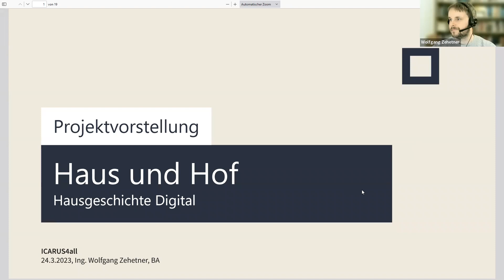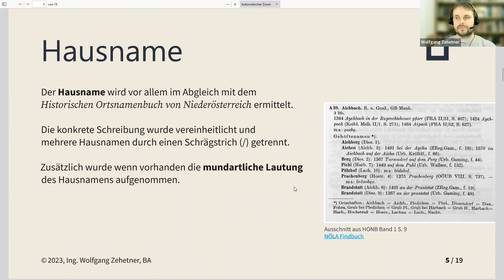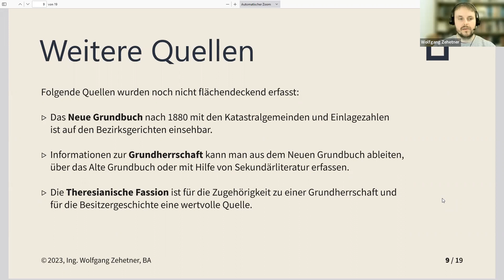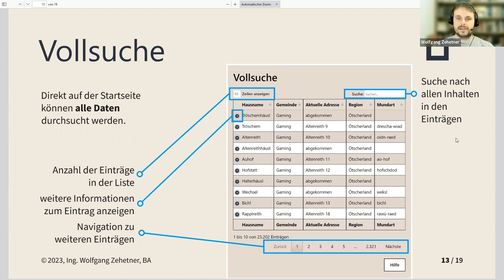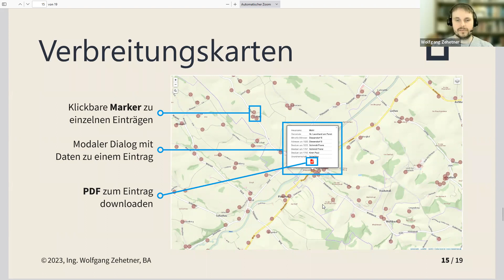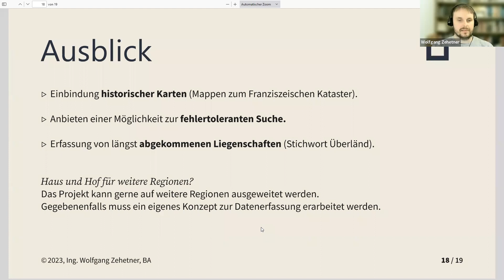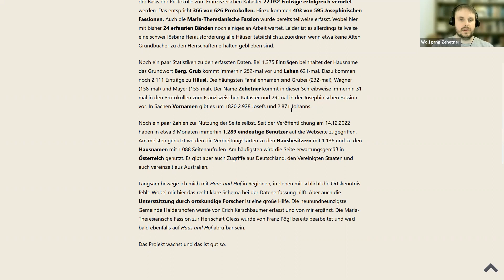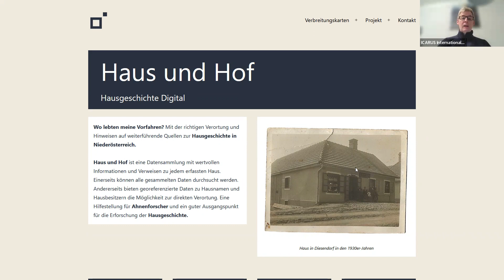ICARUS4all: "Haus und Hof – Hausgeschichte Digital" - Ing. Wolfgang Zehetner, BA.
Das Mostviertel im niederösterreichischen Alpenvorland ist bekannt für seine vielen kleinen Streusiedlungen, bei denen die oft exponierten Bauernhöfe seit langem über eigene Hausnamen verfügen und wo auch die darauf lebenden Menschen manchmal noch heute über diese Namen identifiziert werden.

Für die Familienforschung ergeben sich dadurch einige komplexe Herausforderungen und Wolfgang Zehetner hat dazu mit dem Projekt „Haus und Hof“ ein ausgesprochen übersichtliches — die Oberfläche ist eine Landkarte —, nützliches (mit vielen Details über die Häuser und deren einstigen Bewohner) und auch ästhetisch beeindruckendes Geoinformationssystem (GIS) mittels QGIS entwickelt, das zurzeit exakt 100 der 151 Ortsgemeinden mit 23.546 Einträgen umfasst und laufend erweitert wird. Die Verortung erfolgte auf Basis der Mappen und Protokolle des Franziszeischen Katasters (um 1820), angereichert um die Daten aus der Josephinischen Fassion (um 1787) und anderen Quellen. Die Webseite dazu wurde im Dezember 2022 mit Unterstützung der ÖFR (Österreichischen Gesellschaft für Familien- und regionalgeschichtliche Forschung) veröffentlicht und ist erreichbar.

Diese Diskussionsrunde ist zwar wieder stark auf einen Teil Niederösterreichs bezogen, die aufgeworfenen Themen und Fragen sind aber durchaus auch auf andere Länder übertragbar! Hören und schauen Sie sich unsere Aufnahme mit Ing. Wolfgang Zehetner, BA an!